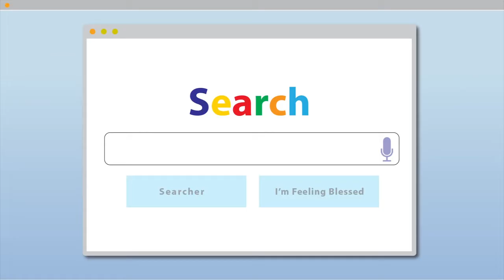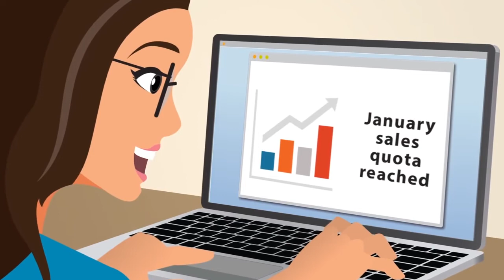Globe AppMarket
Globe AppMarket is an online store to find, try, buy and manage business applications that you need for your business. Just like Sarah, you too can find the one! to find out more about the one that you've been searching for.